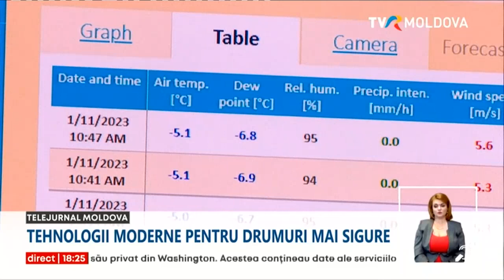Tehnologii moderne pe drumuri mai sigure!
Administratorii drumurilor din Republica Moldova dar şi şoferii vor avea la dispoziţie date în timp real privind starea vremii dar şi a carosabilului datorită unor staţii meteo miniaturale instalate pe mai multe şosele din ţară. 15 astfel de aparate au intrat, deja, în funcţiune iar reşeaua urmează să fie extinsă.